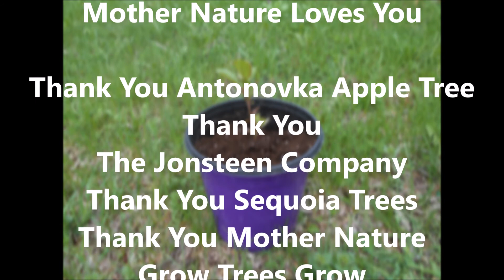Hardy In Cold Weather Antonovka Apple Tree Root May 2022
Hardy In Cold Weather
Antonovka Apple Tree
Root Recording
Plantwave Recording
Melodies Of Our Plants
May 2022

Thank You Antonovka Apple Tree
The Jonsteen Company
Thank You Sequoia Trees
Thank You Mother Nature
Grow Trees Grow